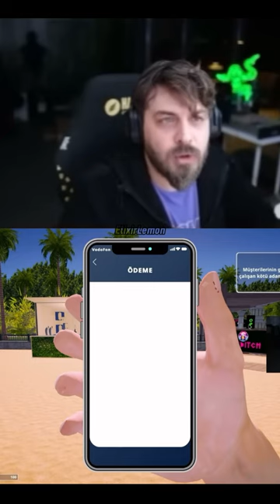Elraenn plajdaki sapığı indiriyor kfkfkf